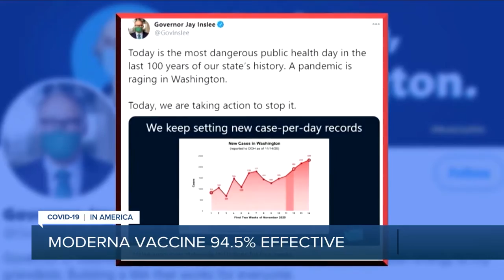Moderna says its COVID-19 vaccine candidate is 94.5% effective